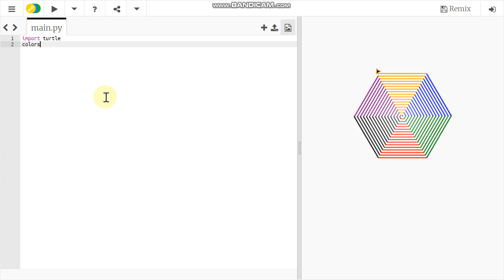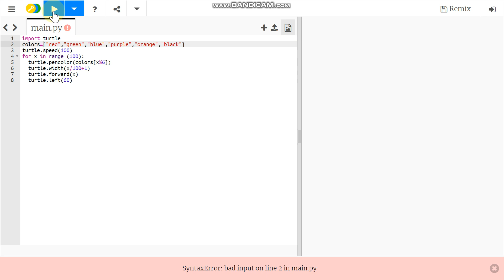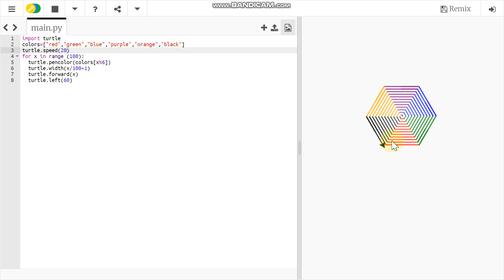python turtle 🐢 shapes رسم أشكال هندسية باستخدم لغة البرمجة بايثون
python turtle
 python turtleمكتبة

python turtle draw shapes
المكتبات في البايثون